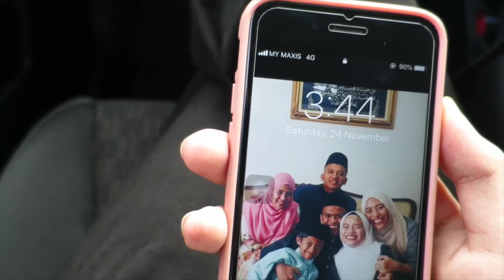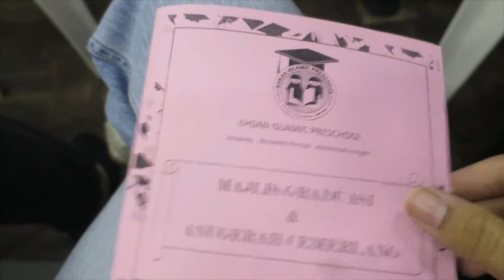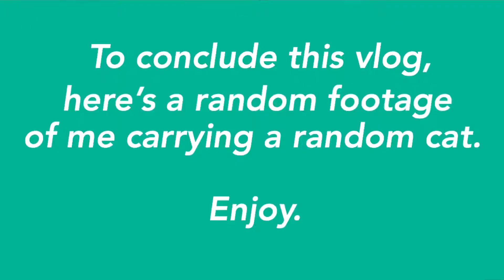shopping, playing catch, graduation day && many moreee